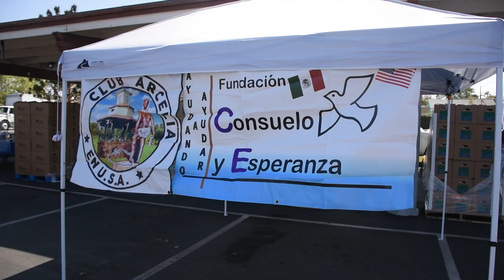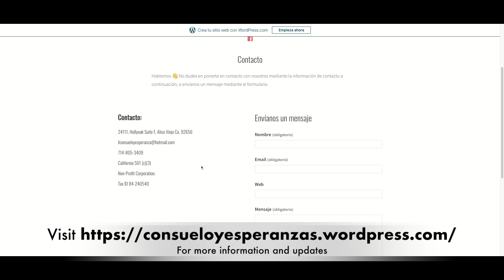Introducing the latest local Hispanic relief organization, "Fundacion de Consuelo y Esperanza"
OC Newsteam Reporter Arturo Flores highlights the local Hispanic organization, "Fundacion de Consuelo y Esperanza" made to help the local community led by Aliso Viejo resident, Bernarda Marquez.